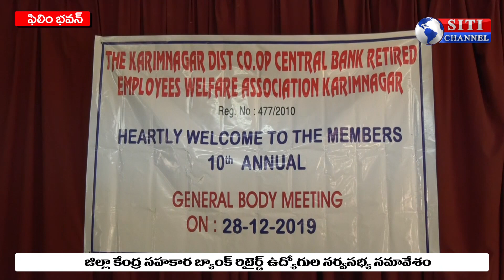CO OPERATIVE BANK28